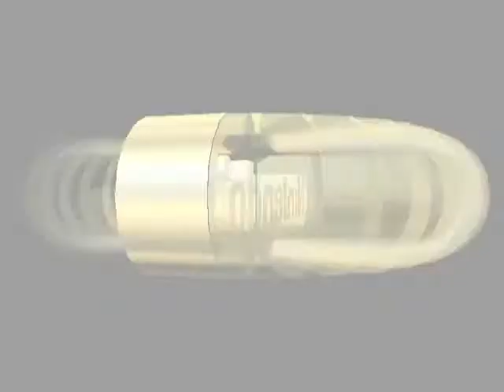Lets Play Mario Kart 64 *German* (Part 1)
Part 1: Sehr kleines Neben-Projekt auf 150cc!
Ich bin schlecht! x_x

Enjoy! =D